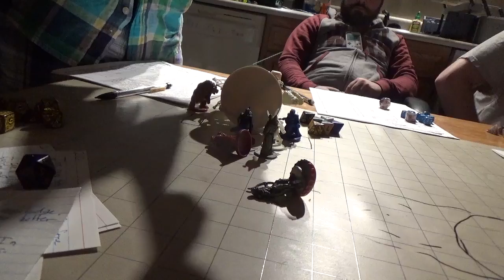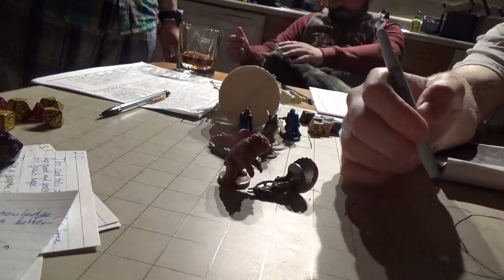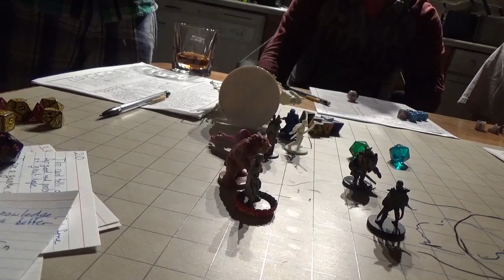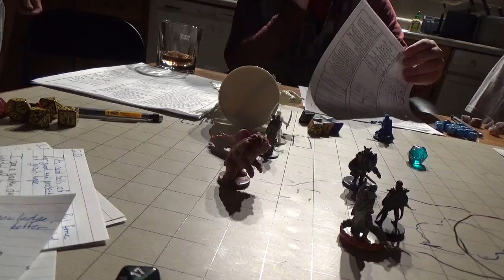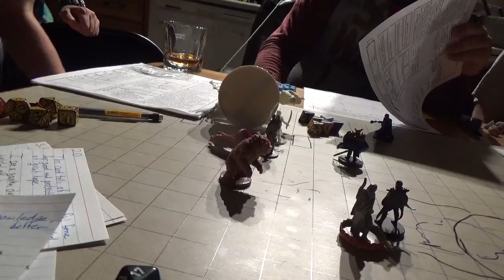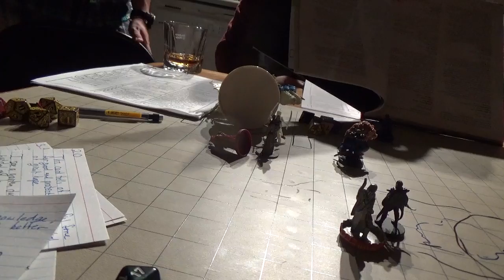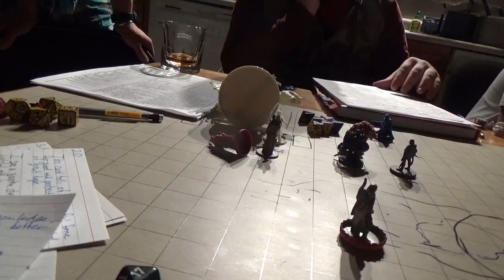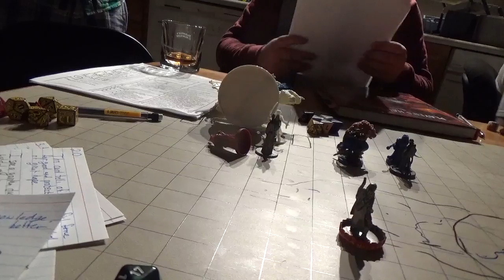F A T E Session 24 Part 7 Curse of Strahd 14 Nagrie's Errant Attack